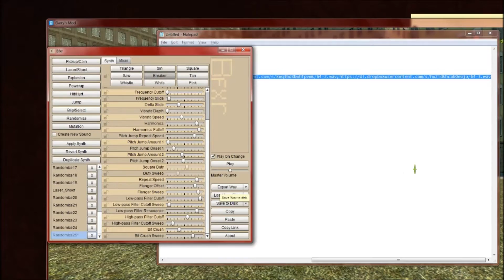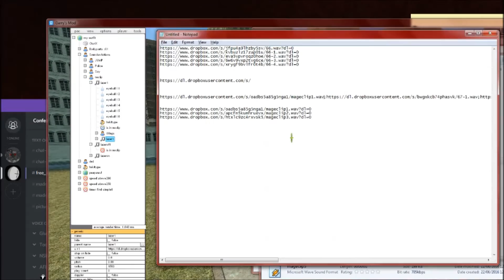PAC3 - Bitted Bowman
Initially this fellow was to be some sort of magical char, but i only made a bow feature in the end...ill probably continue building on top of this for a little while.